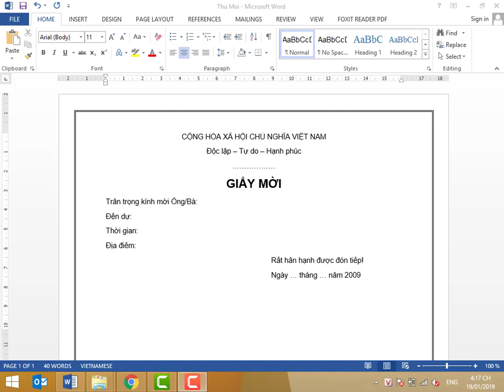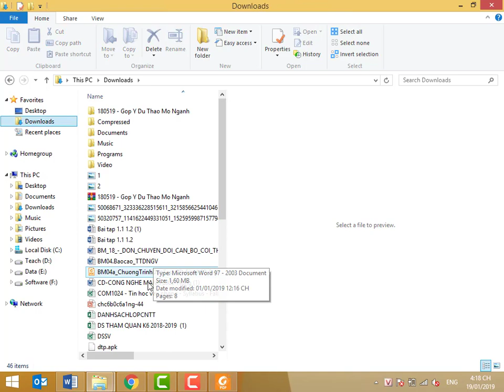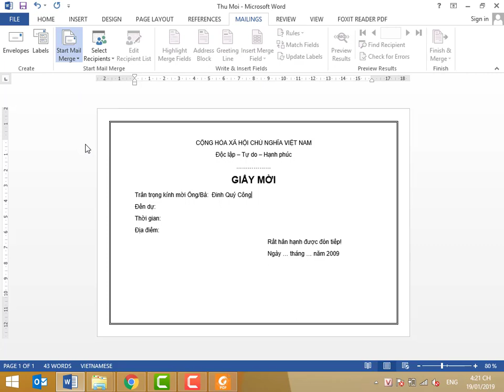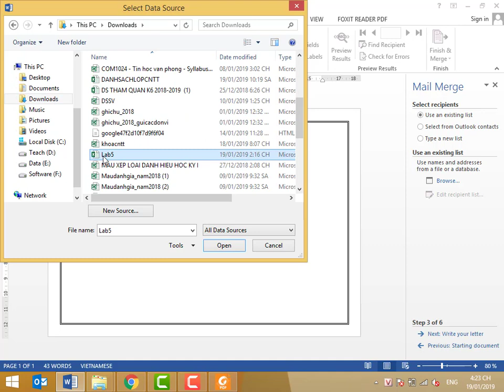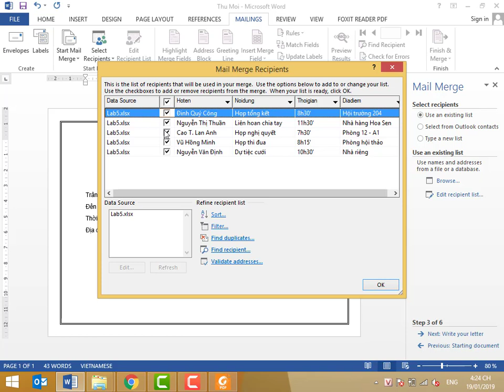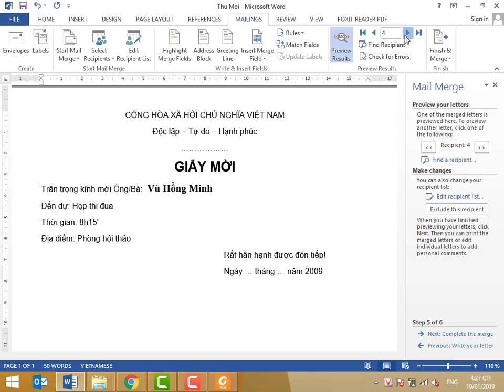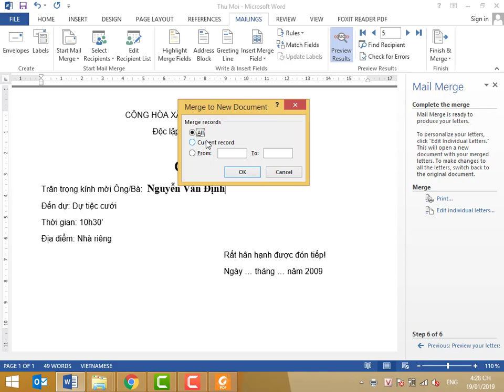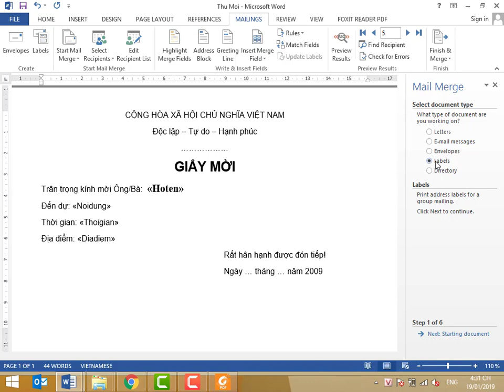Hướng dẫn trộn thư Mail Merge trong word 2013